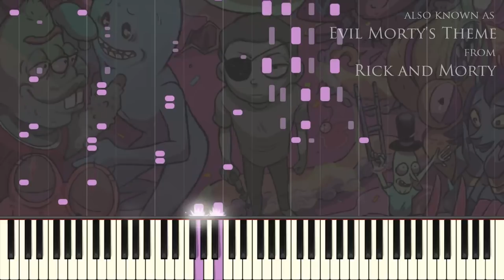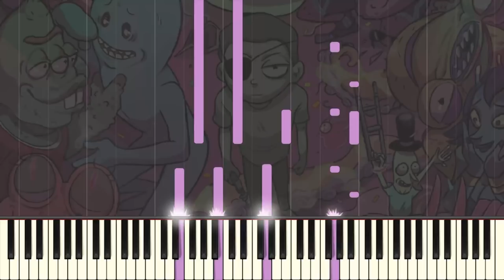Evil Morty's Theme [Piano Tutorial] (Synthesia) // Kyle Landry + MIDI/Sheets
Originally known as "For The Damaged Coda" by Bloonde Redhead.

Your Pianist,
Kyle Landry

***if any artwork used is owned by you, please let me know and I will give you credit, and link your profile(s) :) :)